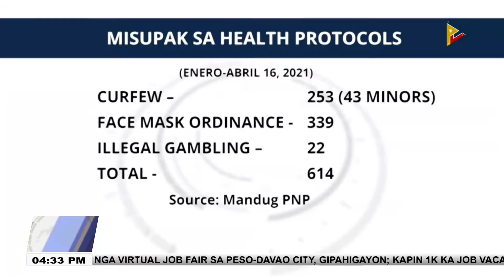Kapin 600 ka malapason sa health protocols, nadakpan sa mandug PNP karong tuiga